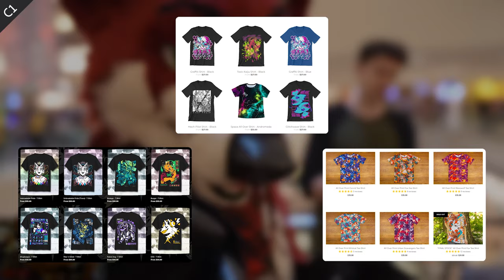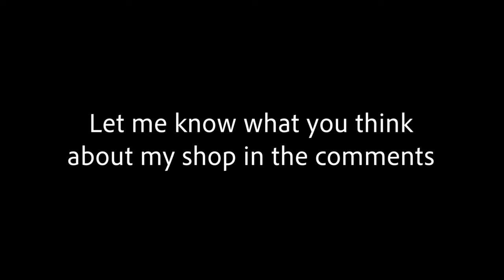Being a furry in public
In this video I go over how furrys typically express their involvement in the fandom in public.. and also release something that I've been working on (with help from kiyoooshi) for a little bit. I hope you enjoy!

Chapters:
00:00 - Nomad complex is back!
00:53 - Furry clothing brands
01:53 - Lots of stickers
02:40 - Special events
03:17 - Final thoughts

Music in this video (in order of appearance):
1 - "I'm So" by Andrew Applepie

❯ Additional info ❮
~ All current skyks poses / characters in my videos (past the 15th of August 2024) are created Feel free to go take a look at her artwork if you'd like!

~ I never claim for the information in my videos to be 100% accurate although I try to get it as close as possible as I can only do so much research and then summarise it into a video which people can watch without getting bored.

~ Please ignore hate comments, I attempt to monitor and remove these on a semi-regular basis but I can't guarantee that my comment section will be completely clear of these. Just report it and move on 👌